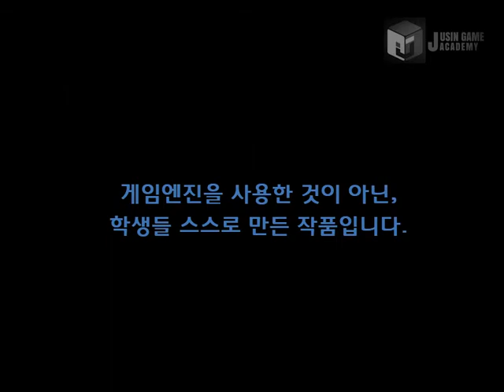[마비노기 영웅전 모작]쥬신게임아카데미 게임개발학원 게임프로그래밍 8개월차 Direct3D 개인 작품 시연회_69기 박연희_클라이언트_린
쥬신게임아카데미 게임개발학원 게임프로그래밍 8개월차 Direct3D 개인 작품 시연회_69기 박연희_클라이언트_린